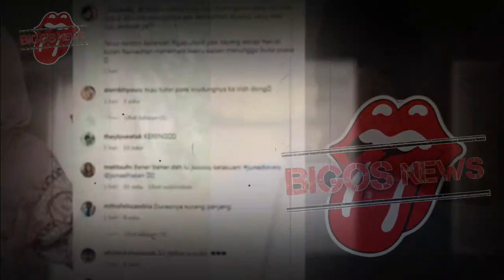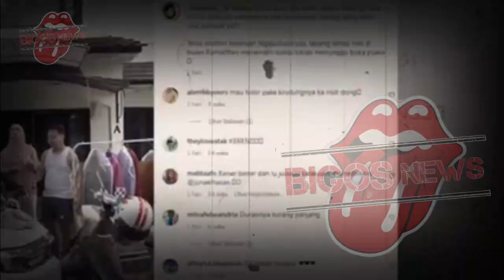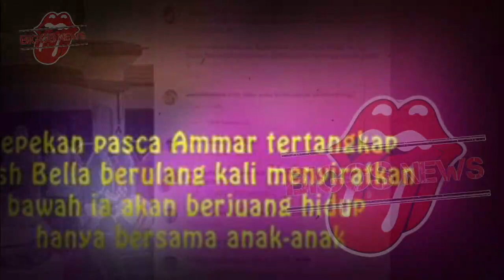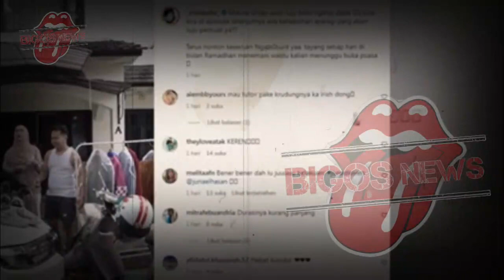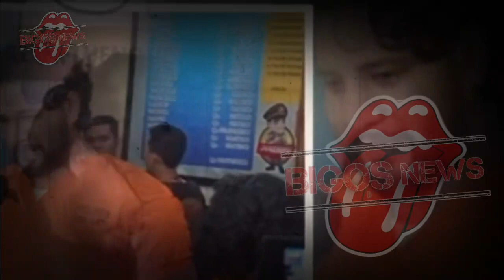IRISH BELLA KINI MENYESAL BERURUSAN DENGAN POLISI~SEPERTI AMMAR ZONI KARENA NARKOBA~GOSIP ARTIS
IRISH BELLA KINI MENYESAL BERURUSAN DENGAN POLISI~SEPERTI AMMAR ZONI KARENA NARKOBA~GOSIP ARTIS HARI INI